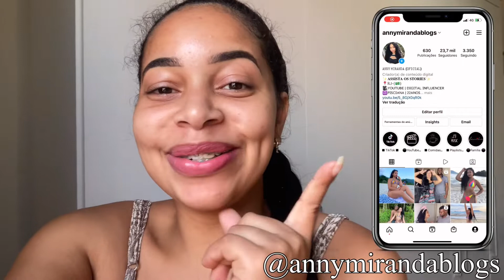DIÁRIO DE REFORMA #2 - ENCHERAM AS SAPATAS | FUI A ACADEMIA | ESTAMOS COM VISITA EM CASA 🥰🏠❤️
Tudo bem amores? Espero que sim. Comigo está ótimo!!

- REFORMA DA COZINHA - VISITA EM CASA

NO VÍDEO DE HOJE TRAGO PARA VOCÊS UM VLOG BEM PRODUTIVO. Espero que gostem!!!

VENHA PRA NOSSA FAMÍLIA👇🏻👇🏻👇🏻

Anny​ Miranda